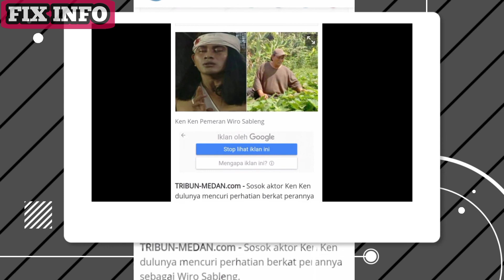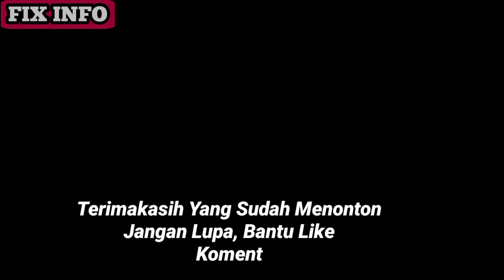🔴Masih Ingat Ken Ken Wiro Sableng?? Berikut Transformasi Dulu vs Sekarang Kehidupannya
Di Kutip Dari TRIBUN-MEDAN.com - Sosok aktor Ken Ken dulunya mencuri perhatian berkat perannya sebagai Wiro Sableng.
Namun belakangan wajahnya jarang sekalo terlihat di layar kaca.
Hal ini pun membuatnya tak lagi seterkenal dulu.
Padahal di era ‘90an, serial Wiro Sableng yang ia mainkan sangat diminati dan membuat namanya ikut melambung.
Namun ia memutuskan mundur dari dunia hiburan dan kini sosoknya seolah menghilang.
Mengutip dari Surya.co.id, karakter Wiro Sableng tahun 90-an beberapa kali ganti yakni Tony Hidayat, Herning Sukendro dan Abhi Cancer.
Nama mereka besar di dunia hiburan ketika serial Wiro Sableng banyak digemari oleh pengguna televisi.
Terutama Ken Ken sapaan akrab dari Herning Sukendro yang paling fenomenal saat memerankan Wiro Sableng.
Wiro Sableng (IST)
Bahkan saat itu ia memiliki posisi aktor nomer satu papan atas yang diselimuti kemewahan.
Tak heran, ia memiliki sejumlah harta benda mewah seperti rumah dan kendaraan mobil.
Bahkan, ia sempat memiliki rumah produksi dan memproduksi beberapa film.
Tapi, itu dulu, kini kehidupan pria yang akrab disapa Ken Ken berubah 180 derajat.
Harta miliarannya amblas dalam sekejap.
Mobil mahalnya tinggal kenangan. Ia kini lebih sering naik angkutan umum saat bepergian.
Rumah mewahnya pun berganti dengan rumah sangat sederhana di sebuah pedesaan di Bogor.
Ken Ken pemeran Wiro Sableng (tribunnews.com)
Ia hidup sangat sederhana. Bahkan, ia pernah mengutang demi semangkuk bakso karena lapar.
Diketahui Ken Ken saat ini justru tengah berprofesi sebagai petani dan sudah hampir tak pernah muncul di layar kaca.
Namanya yang melejit kala itu mendadak terjun bebas setelah dirinya terjerat permasalahan wanita dan diduga terjerat kasus narkoba.
Kedua itulah yang merusak karier dan kehidupannya.
Sampai akhirnya memutuskan untuk bekerja sebagai petani agar bisa menghidupi keluarganya.
Namun, Ken Ken rupanya tak menyerah.
Ia ulet dan bekerja keras sebagai petani, meski tak punya pengalaman bertani.
Saat ini, ia memaksimalkan lahan seluas 6 hektare miliknya.
Ada banyak buah dan sayuran yang ditanamnya.
Bahkan, ia kini mengimpor bibit sayur dan buah dari Korea Selatan.
Setelah panen, ia mengekspor kembali hasilnya ke negeri Ginseng itu. (*)
Artikel ini sudah tayang di WIKEN.ID dengan judul Namanya Melambung Lewat Serial Wiro Sableng, Nasib Aktor Ini Justru Tak Terduga Usai Bangkrut, Banting Setir Lakoni Profesi Ini

Jangan lupa bantu like koment dan SUBSCRIBEnya terimakasih.

Gambar, ataupun video yang ada di Channel ini terkadang berasal dari berbagai sumber media lain.